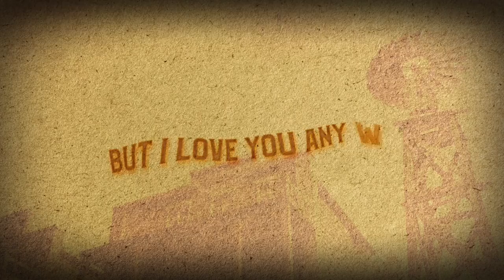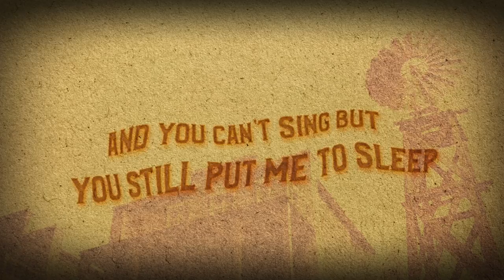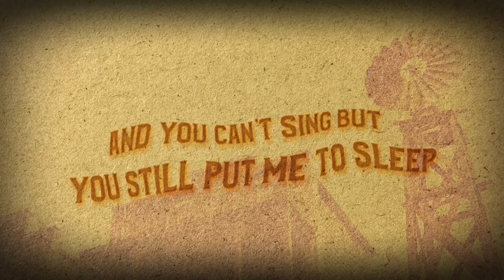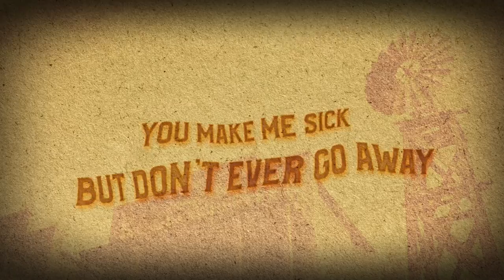Jaret Ray Reddick - The Bitch Song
Jaret Ray Reddick’s Official Lyric Video for “The Bitch Song” from his debut record, "Just Woke Up"

Connect with Jaret!